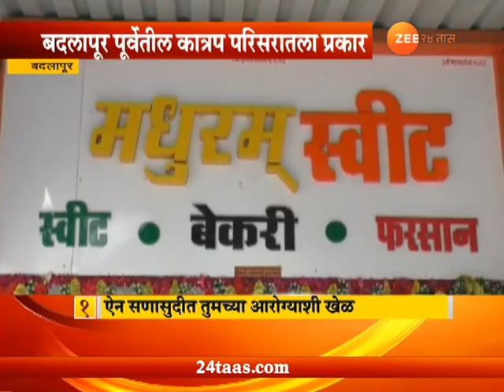Special Report On Insects Found In Food At Festival Season